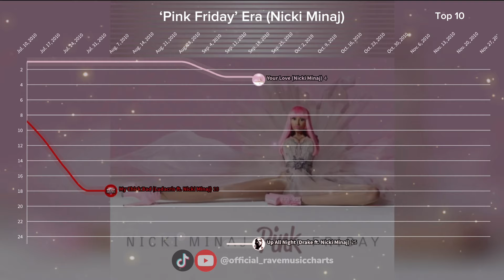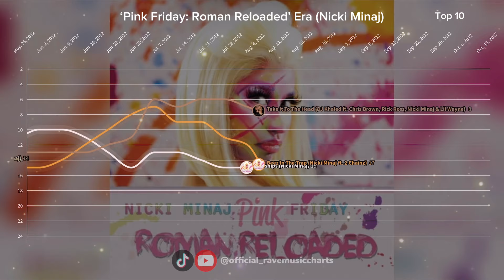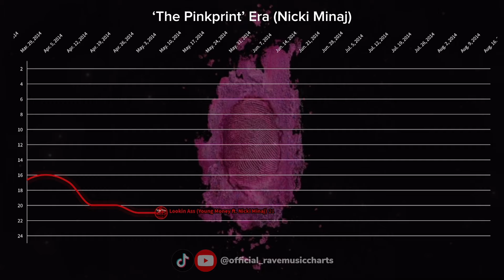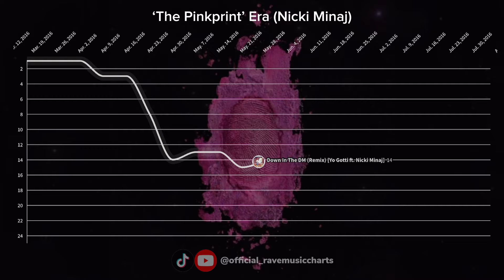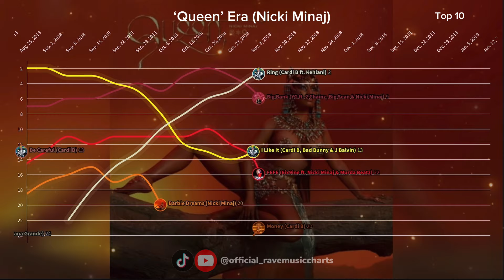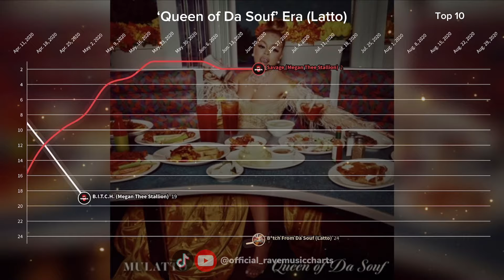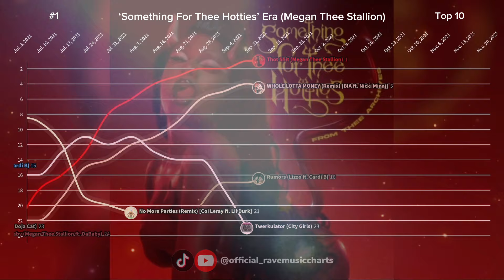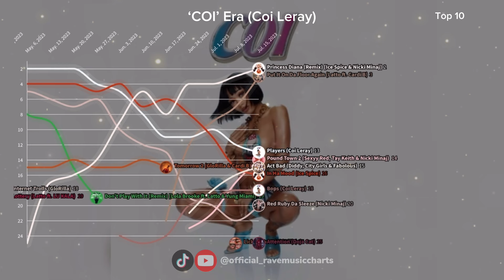Main Female Rappers | Billboard Rap Airplay Top 25 Chart History | (2009-2023)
Hello! Here is the rap airplay chart history for the main female rappers!

*Main Feamle Rappers are Nicki Minaj, Cardi B, Megan Thee Stallion, Doja Cat, Latto, City Girls, Saweetie, GloRilla, and Ice Spice
*This is a Billboard pro chart so you need a Billboard subscription to access it

TIMESTAMPS:

-Intro: 0:00
-'Beam Me Up Scotty' Era (Nicki Minaj): 0:05
-'Pink Friday' Era (Nicki Minaj): 0:35
-'Pink Friday: Roman Reloaded' Era (Nicki Minaj): 2:30
-'The Pinkprint' Era (Nicki Minaj): 4:30
-'Invasion Of Privacy' Era (Cardi B): 7:30
-'Queen' Era (Nicki Minaj): 8:15
-'Girl Code' Era (City Girls): 9:05
-'Tina Snow' Era (Megan Thee Stallion): 9:10
-'ICY' Era (Saweetie): 9:35
-'Fever' Era (Megan Thee Stallion): 9:38
-'SUGA' Era (Megan Thee Stallion): 10:15
-'Queen of Da Souf' Era (Latto): 10:35
-'Good News' Era (Megan Thee Stallion): 10:40
-'City On Lock' Era (City Girls): 10:44
-CB2 Era (Cardi B): 10:48
-'Trendsetter' Era (Coi Leray): 11:25
-'Something For Thee Hotties' Era (Megan Thee Stallion): 11:45
-'777' Era (Latto): 12:05
-'Pink Friday 2' Era (Nicki Minaj): 12:25
-'Traumazine' Era (Megan Thee Stallion): 12:35
-'Planet Her' Era (Doja Cat): 12:40
-'Anyways, Life's Great...' Era (GloRilla): 12:45
-'Like..?' Era (Ice Spice): 13:10
-'COI' Era (Coi Leray): 13:25
-Outro: 14:05